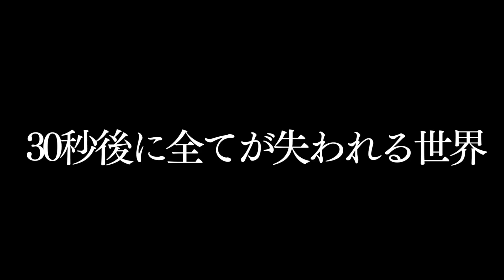30秒に1度アイテムが全て消える世界でサバイバル【データパック】【マイクラ 】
最近YouTubeでデータパックブームが来てますよね。
昔からサブチャンやTwitterでデータパックを制作していた私としては嬉しいです。

(Twitter限定講座もあります)

AviUtil

MCID:Amaguri